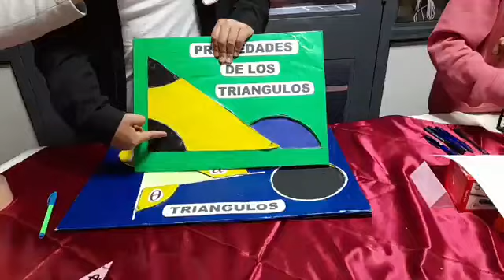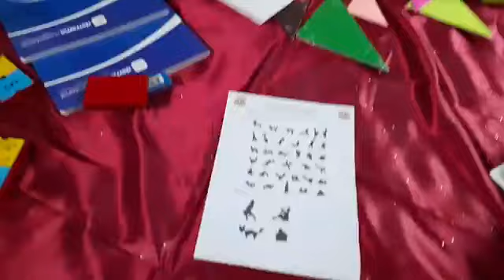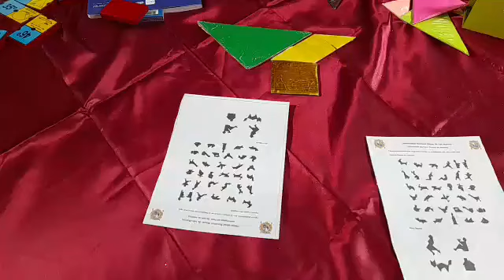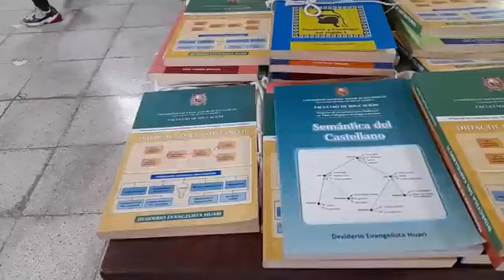🔴UNMSM Estudiantes de Educación promueven el gusto por las matemáticas en Feria DivertyMate - 2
▶Con mucho compromiso y vocación nuestros estudiantes de la Facultad de Educación prepararon material didáctico para esta nueva versión de la Feria DivertyMate a la cual asisten escolares de diferentes colegios de Lima.

▶Retos, juegos y diversas actividades se vienen presentando en el hall de la Facultad de Educación para desmistificar el rechazo a un curso que, bien presentado, puede convertirse en el favorito de muchos alumnos